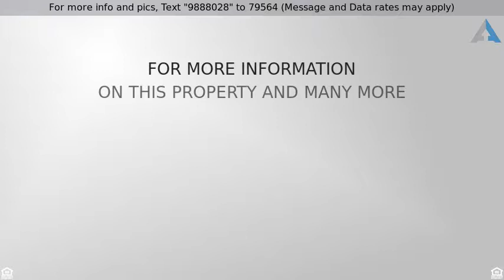Priced at $749,000 - 9328 E HORSESHOE BEND Drive, Scottsdale, AZ 85255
Gorgeous Home in DC Ranch!

Highly upgraded home in the sought after, gated community of DC Ranch. A grand foyer with sweeping staircase greets you inside. The spacious formal dining area is next to the versatile living room which could be used as a den or playroom. The remodeled kitchen includes custom clay-tile backsplash, quartz countertops, large island and stainless steel appliances and plenty of cabinets. The eat in kitchen is open to the family room with large windows that allow natural light to permeate the area. Family room also has a cozy gas fireplace and access to the backyard. Master suite is downstairs with an ensuite bath with separate tub and shower. This gorgeous home has new interior paint, shutters, high end lighting, and new fixtures in bathrooms. Also, gorgeous pool and interior courtyard.